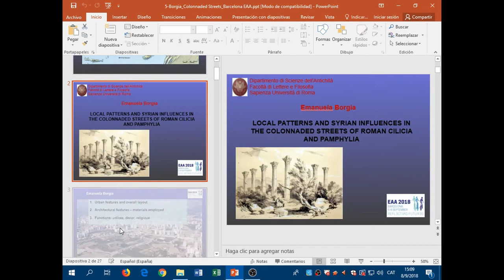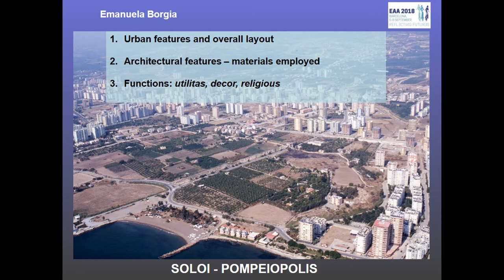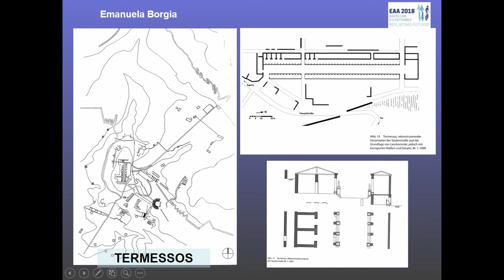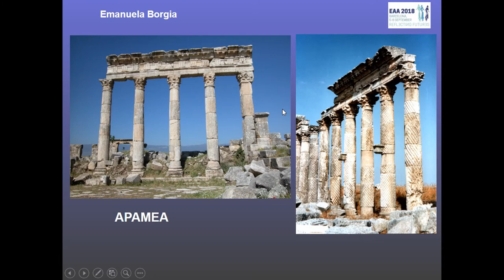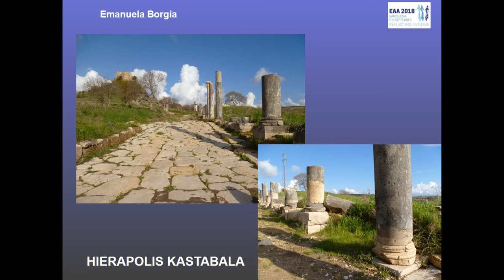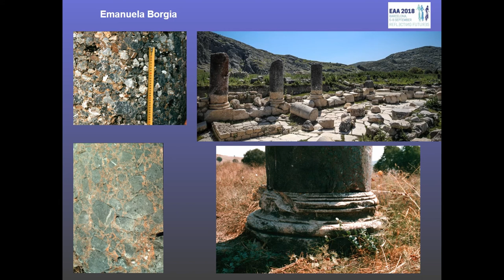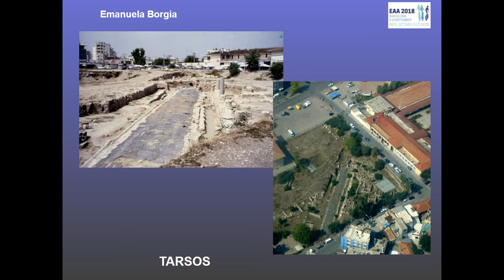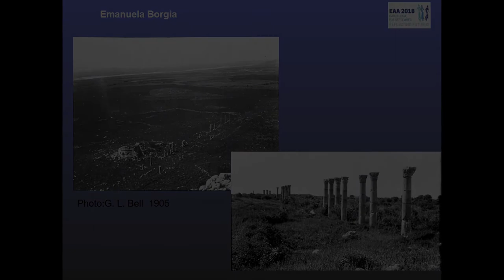LOCAL PATTERNS AND SYRIAN INFLUENCES IN THE COLONNADED STREETS OF ROMAN CILICIA AND PAMPHYLIA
Colonnaded streets, whose Syrian origin is well known, are a monumental feature recurring in several Roman cities of south-eastern Anatolia, both in Cilicia and in Pamphylia. These expensive infrastructures were at the same time monumental buildings, contributing to the decor of ancient cities, and functional structures whose utilitas has often been underestimated. Starting from the oldest attested case, that of Antioch on the Orontes dating back to Augustan-Tiberian age, colonnaded streets were constructed in most

Syrian cities, mainly from the late 1st or early 2nd century A.D., but also in many urban centres of Asia Minor. This paper aims at analysing how mutual influences between Syria and Asia Minor affected the diffusion of colonnaded streets in Cilicia and Pamphylia and if these regions, because of their position at a crossroads, played a key role within this process. Moreover the specific characteristics in building and architecture of colonnaded streets in south-eastern Anatolia will be taken into account, with the aim of trying to outline how and at which extent they referred to Syrian models or, on the contrary, to peculiar regional features. For instance, the presence in some Cilician sites of consoles for statues inserted in the column drums (which is quite unattested elsewhere) seems to be a clear imitation of Syrian monuments, such as those of Palmyra and Apamea. But other elements point to a local adaptation of an imported model.

Author(s): Borgia, Emanuela (Università di Roma Sapienza)